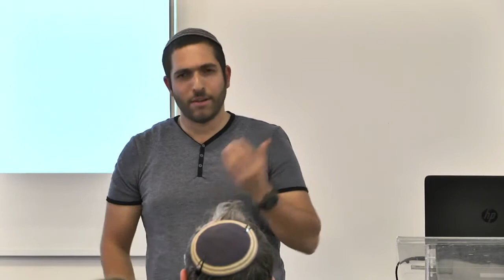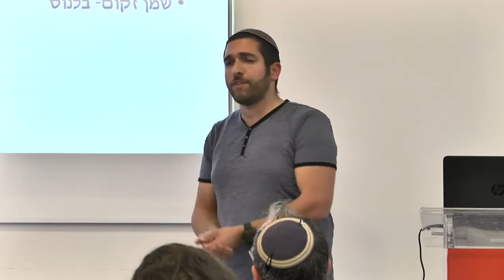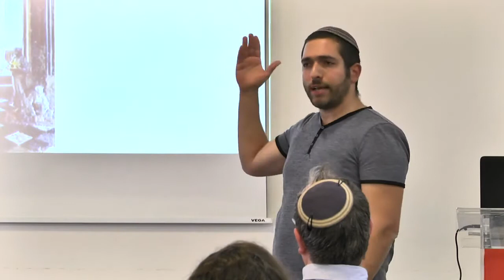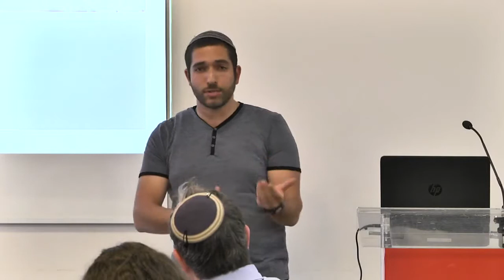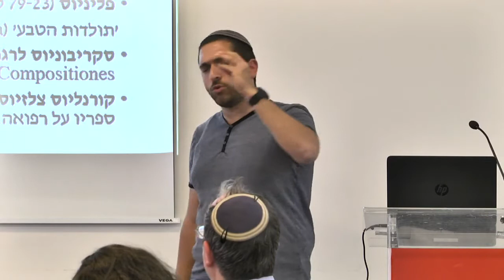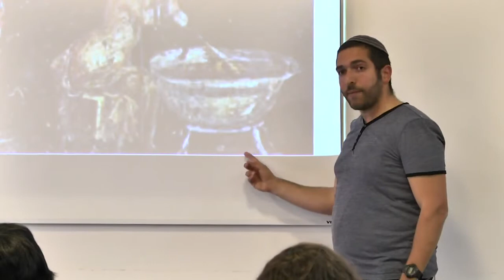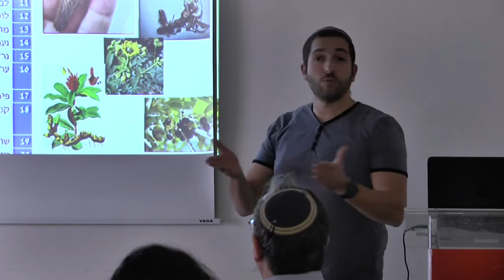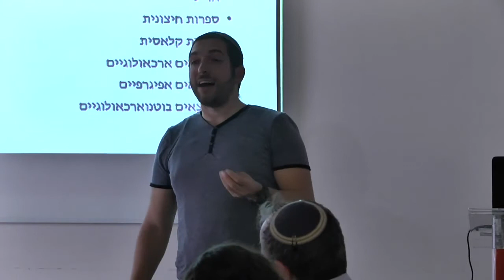אלרון זבטני – שיטות להפקת בשמים בתקופה ההלניסטית רומית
כנס חוקרים צעירים הרביעי

יום חמישי, 5/3/2020, אולם וייספלד (בניין פלדמן, מס' 301),
אוניברסיטת בר-אילן

9:00-9:30: התכנסות
9:30-9:45: ברכות
9:45-10:15: הרצאת פתיחה - מורן בביאן ונתנאל הוכנר: אתר טבע עירוני קהילתי: נחל זמרי - מחלום למציאות
: 10:15-11:10מושב ראשון: חברה מעצבת זהות
                     תהילה ליברמן: חברת המורדים במצדה לאור הממצא הקרמי
                     ישע עקרון: הזהות הכפולה של ילדי המסתערבים
                     אורי קראוסהר: מדינת ישראל וממלכת יהודה - השתקפות תמורות בציונות הדתית דרך תפיסת התנ"ך
: 11:10-11:30הפסקת קפה
: 11:30-12:40מושב שני: יישוב ועליה לאורך הדורות
                     טל יצחקי: התיישבות של הצ'רקסים בארץ-ישראל במאה- 19
                     ארז גירון: המגדל המזרחי בהרודיון - מתי נבנה ואיך תפקד?
                     מיטל רגב: המדיניות הישראלית כלפי עליית יהודי אתיופיה 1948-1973
                     ראובן פרידמן: גבולות והתיישבות יהודית בגליל המערבי ע"פ הממצא הארכיאולוגי וכתבי חז"ל
: 12:40-13:00 מושב פוסטרים: מגוון מחקרי המחלקה במבט ויזואלי
13:00-14:00: מושב שלישי: יין, בושם ושעשועים
                      קטיה שפירא: שיטות בבניית מפתח לזיהוי חרצני ענבים ארכיאולוגיים
                      נוי שמש: האמפיתאטרון של בית גוברין
                      סיכום